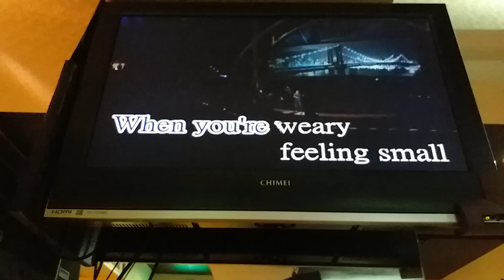12/1(星期日）樂合歡唱聚會 陳力琿歡唱